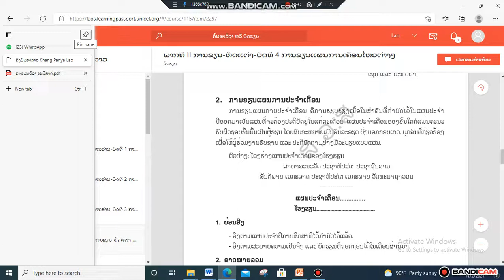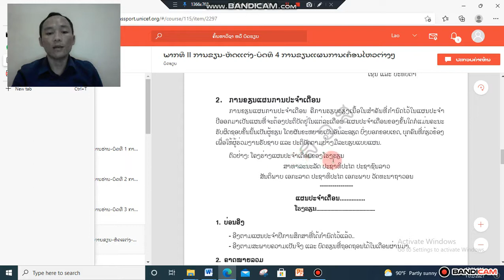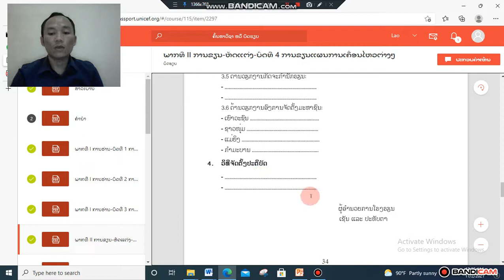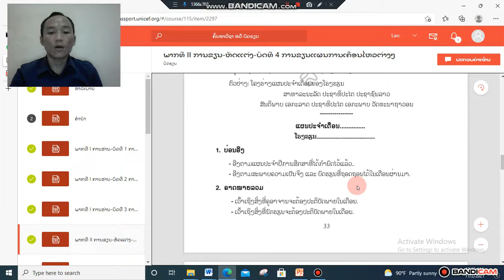ພາສາລາວ ມ 3 ບົດທີ4 (ຕໍ່) ຄລິປ1 3/11/21